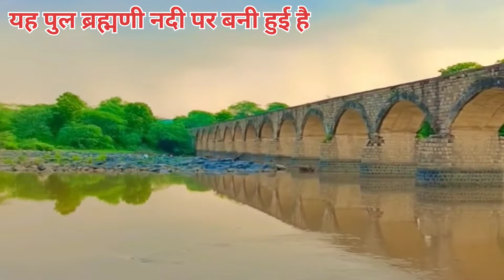Bhawanipura pool || chittorgarh || Dangerous pool || Tourist point || bhainsrorgarh